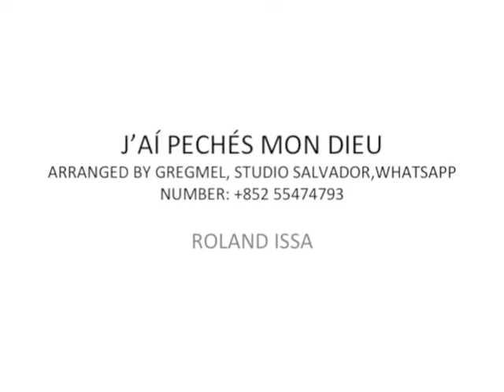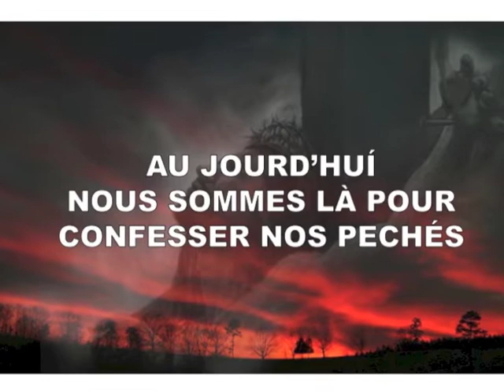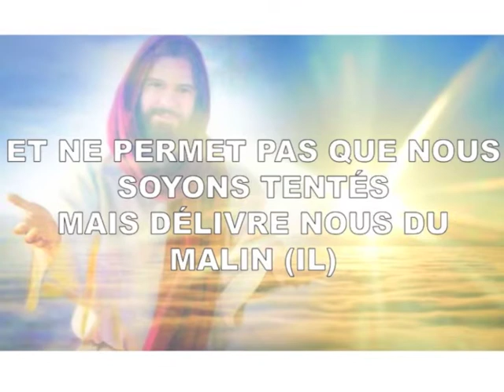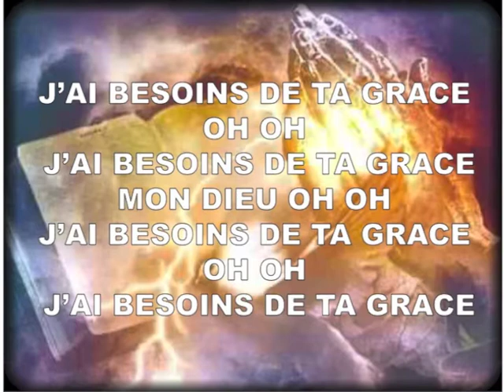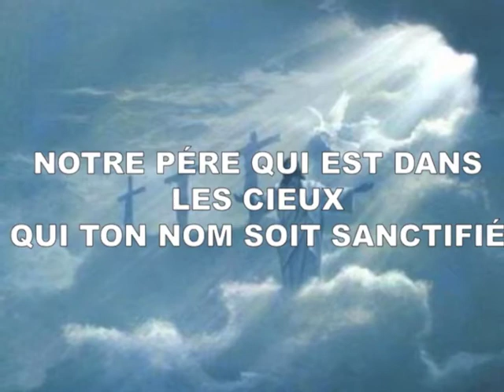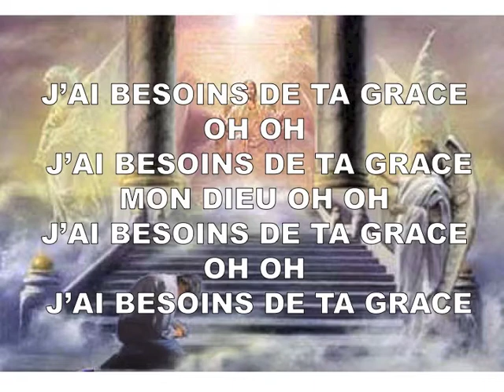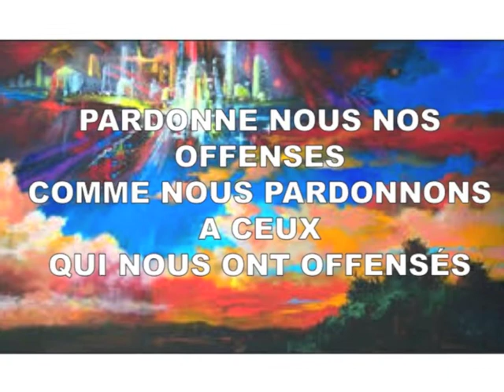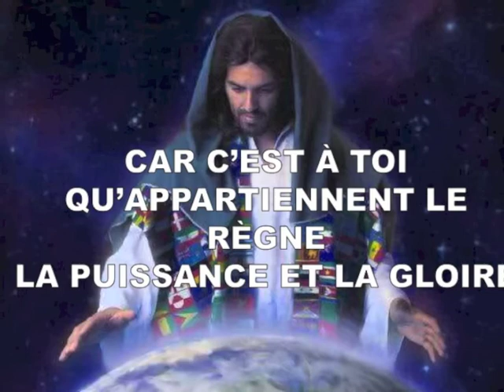ROLAND ISSA---JAI PECHE MON DIEU